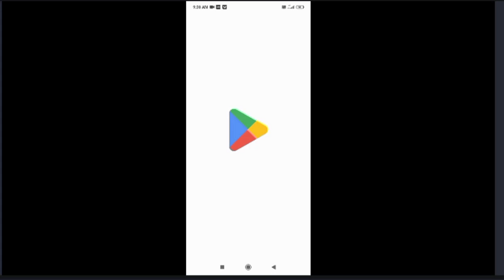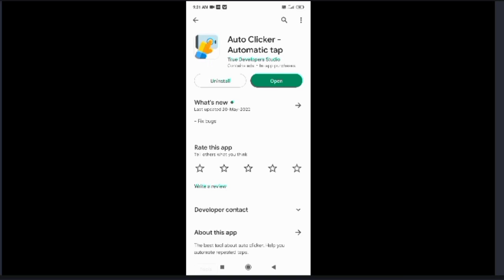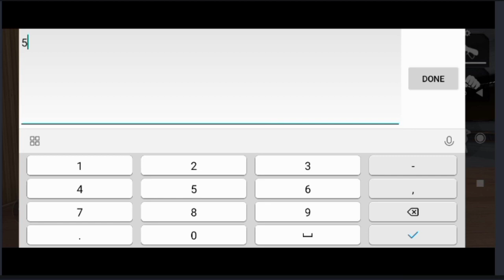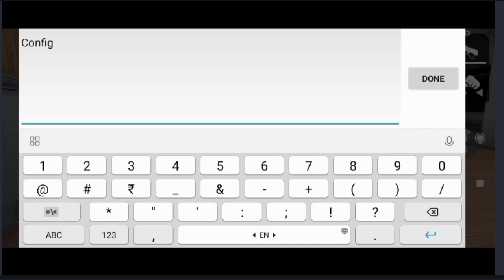Mobile দিয়ে PC প্লেয়ারদের মতো Fast Emote দিতে পারবেন | How to fast emote free fire in mobile 2023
সো গাইস তোমরা যদি এই চ্যানেলে নতুন হয়ে থাকো তাহলে এই চ্যানেলটাকে অবশ্যই Subscribe করে নেবে ও ভিডিওতে Like করতে ভুলবেনা ও এই ভিডিও গুলি তোমাদের বন্ধুদের সাথে Share করতে ভুলবেনা।

1.Garena Free Fire Indonesia Live
2.Garena Free Fire Brazil Live
3.Garena Free Fire Brasil Live
4.Garena Free Fire India Live
5.Garena Free Fire Singapore Live
6.Garena Free Fire Thailand Live
    emote

macro in mobile
emote macro in iphone
emote macro in lobby
new emote macro in da hood
emotes to macro in da hood
fast emote free fire mobile app
auto clicker free fire emote
emote macro free fire
how to fast emote in free fire
how to use emote macro in mobile
SUPER FAST EMOTE MOBILE MACRO
FAST EMOTE MACRO MOBILE
MOBILE ME FAST EMOTE KEVABE KORBA
HOW TO FAST EMOTE
HOW TO DO FAST EMOTE
HOW TO DO FAST EMOTE IN MOBILE
HOW TO DO FAST EMOTE LIKE B2K
B2K JAISA FAST EMOTE KEVABE KORBA
FAST EMOTE LIKE B2K
FAST EMOTE
FAST EMOTES IN MOBILE
HOW TO DO EMOTE AND HEADSHOT
 কিভাবে দেখাবে Macro Emote
বাংলা Tips And Tricks
Free Fire বাংলা Tips And Tricks

nob video link 👇👇